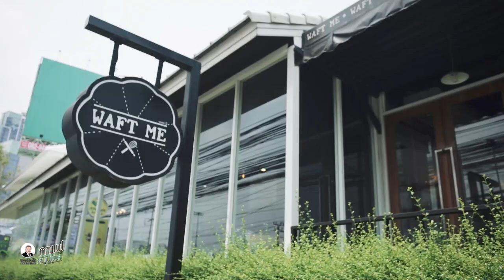Johnza พาซิ่ง Ep.56 ชวนคุยกับ มุกข์ลดา สารพืช นักแข่งสาวหนึ่งเดียวในสังกัด AP Honda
Johnza พาซิ่ง วันนี้ ผมจะพาทุกท่านมารู้จักกับยอดนักแข่งรถที่เป็นผู้หญิงคนเดียวของ AP Honda กับ มุกข์ลดา สารพืช หรือน้องมุก ที่มีดีกรีแชมป์รายการระดับประเทศ ระดับเอเชีย ที่สร้างชื่อเสียงอย่างมากให้กับคนไทย ในรายการ Asia Road Racing รายการ Asia Talent Cup และอีกหลายๆ รายการในประเทศไทย ที่กว่าจะมาสู่ความสำเร็จ ไม่ใช่เรื่องง่ายๆ และไม่ใช่เส้นทางที่โรยด้วยกลีบกุหลาบ